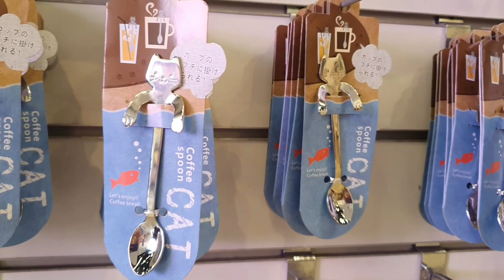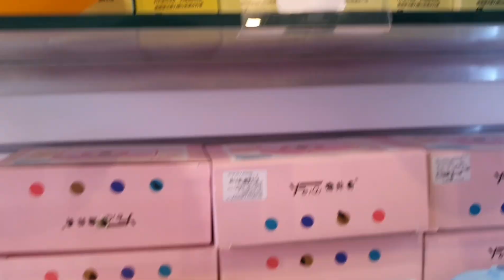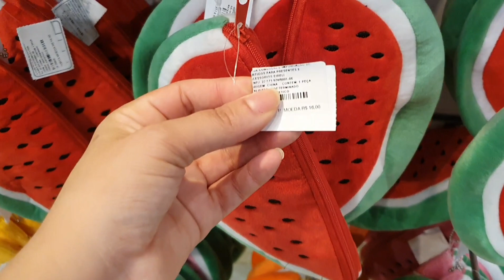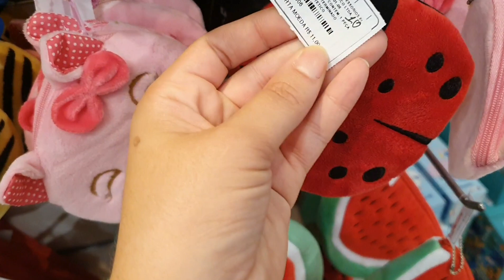25 de Março - papelaria fofa-garrafas fofas e muito mais - variedades importados direto da china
Consegui descontos exclusivos em uma das lojas mais fofas da 25 de março, é só se apresentar na loja e falar que veio através do canal coisas da lini, e pronto 😃 nas compras a partir de

A loja Ibox fica na R. Vinte e Cinco de Março, 693 - Centro Histórico de São Paulo,.